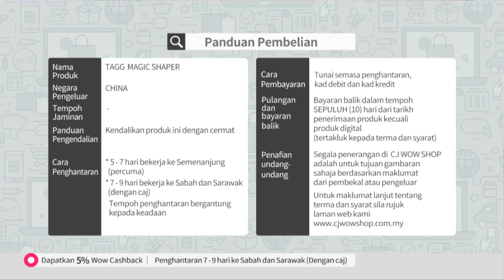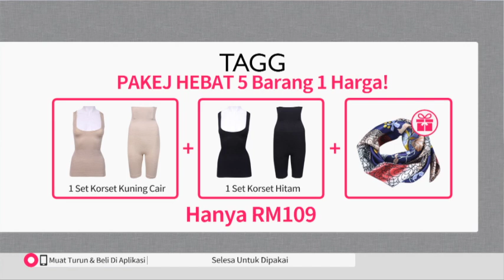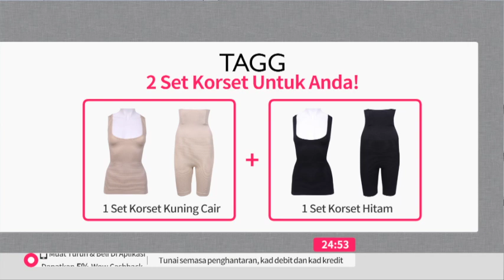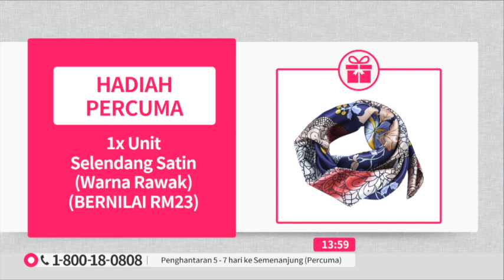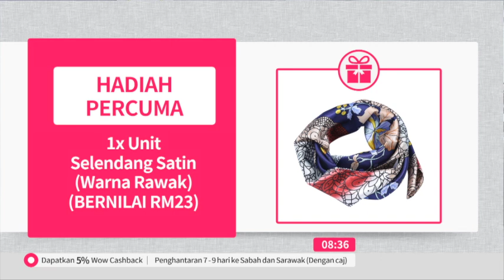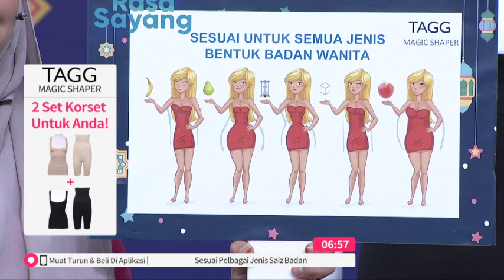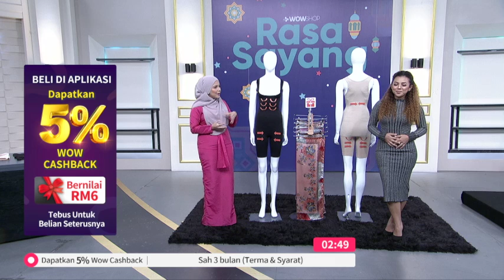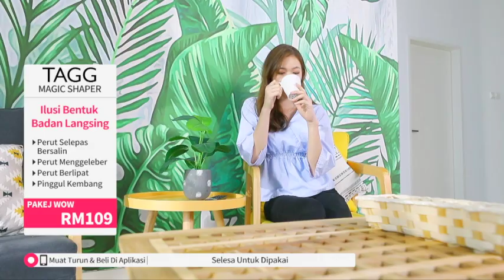TAGG MAGIC SHAPPER / TV9 / P5756 / 19 APRIL 2020